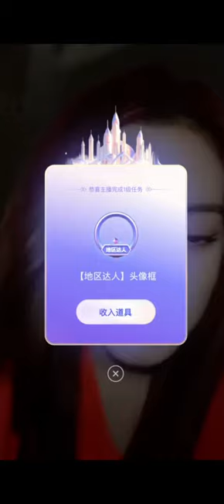徐艺洋［210313快手直播完整版］ Xu Yi Yang［210313 Kwai Live full version］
徐艺洋［210313快手直播完整版］
Xu Yi Yang［210313 Kwai Live full version］